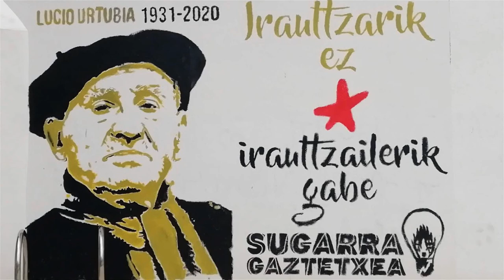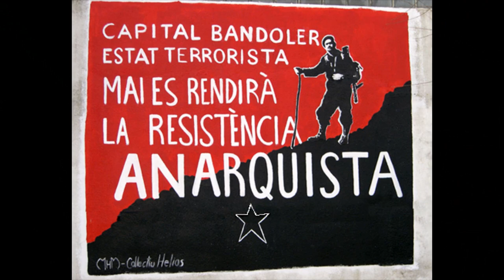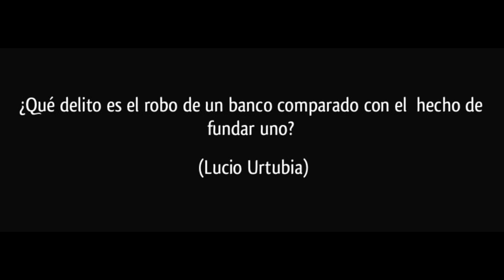lucio vive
tema dedicado a lucio urtubia gran expropiador de bancos, ejemplo vivo de dignidad humana... lucio vive